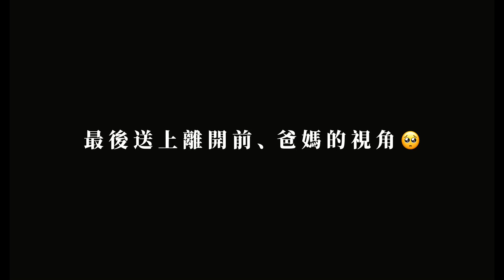【遲到一年的Vlog】來台一週年🙌🏻從馬來西亞來台灣追歌手夢✈️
2/23
時間真的是咻～～～
就這樣在台灣過了1年 🙌🏻🙌🏻
昨天在手機相簿發現到這個遺忘了很久的VLOG
記得去年是邊哭邊剪這支影片
因為捨不得跟家人分開一段時間
現在看回來真的還蠻感慨的
一切無論是好是壞都跨過了 .
謝謝自己的勇氣 ☀️
還是很想家人 還是老話一句
希望疫情趕快過去 🤍